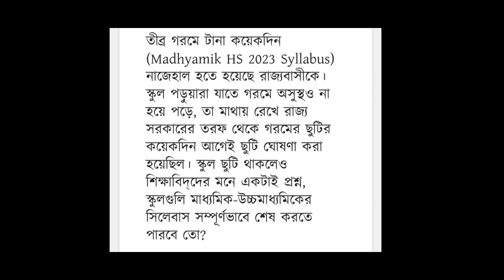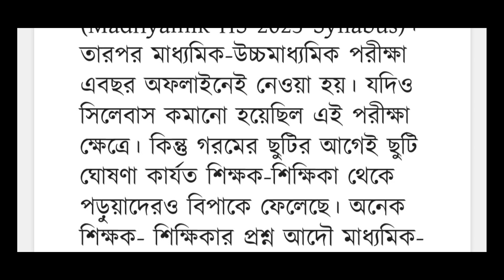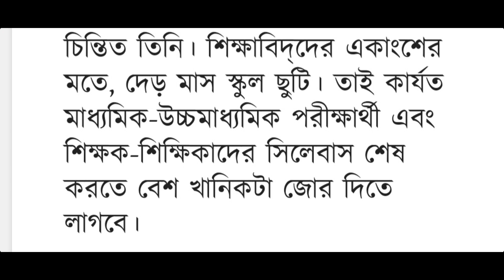2023 সালের মাধ্যমিক ও উচ্চমাধ্যমিকের পরীক্ষার সিলেবাস কমানো সংক্রান্ত আজকের খবর | wb x,xii exam2023